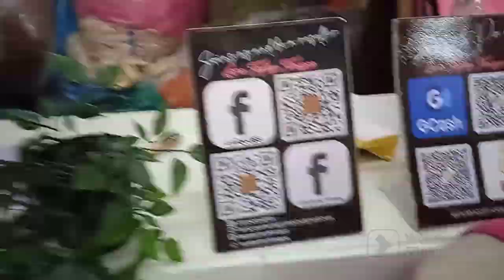UPDATED TAYTAY MEGA TIANGGE & BAGPI | LOWEST PRICE TRENDY OUTFITS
Hey guys! My Updated Taytay Mega Tiangge!
 Trendy summer outfits and lowest price as low as 35Pesos.